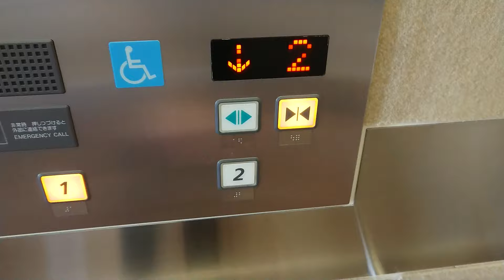ジョイフルエーケー大曲店のエレベーター その2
メーカーは日立製です。こちらの機種の方が少し新しいです。

用途：人荷用
定員：30名
積載：2000kg
設置年：2003年
アナウンス：あり
到着音：あり
車椅子操作盤：あり
エレベーター台数：1
機種：オーダーアーバン
方式：ロープ式